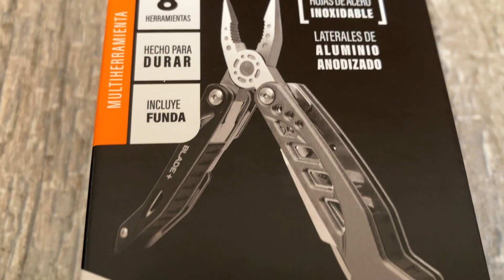Multitool Trento Blade